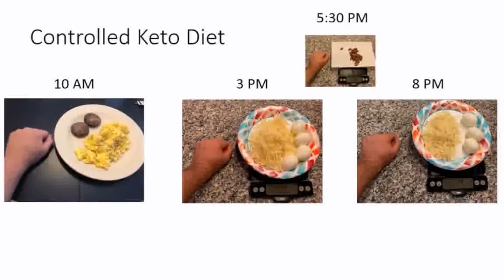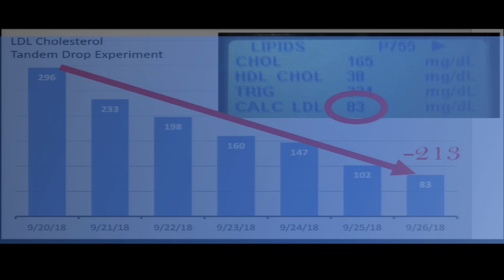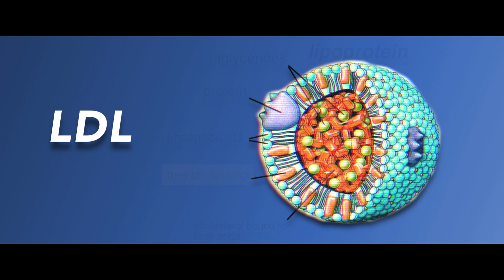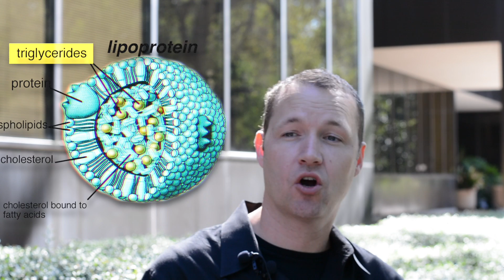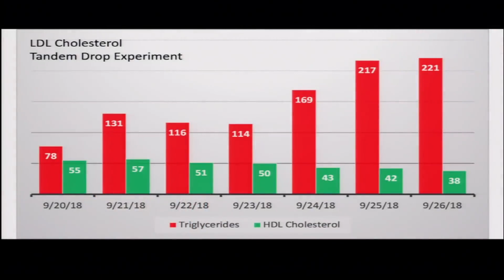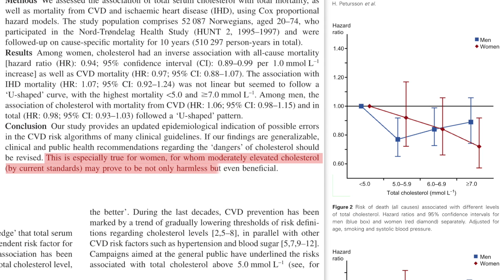"Healthy" LDL Cholesterol on the Prison Food Diet | Dave Feldman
Dave Feldman explains the Lipid Energy Model - if you're not already familiar with his work, this may totally change your understanding of the "bad" LDL cholesterol.

*Shot in October of 2018 at Low Carb Houston.